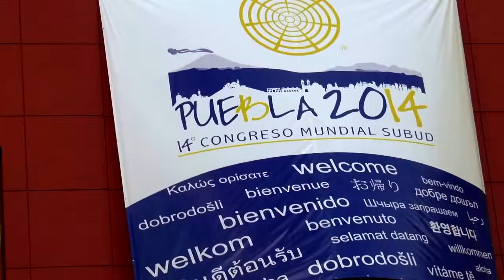Future of Storytelling - Part 5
Part 5 of a 6-part panel discussion, The Future of Storytelling, held at the World Subud Congress in Puebla, Mexico on 13 August 2014.

Part 5 is a presentation by Honorah Foah, President & Creative Director of the Mythic Imagination Institute.